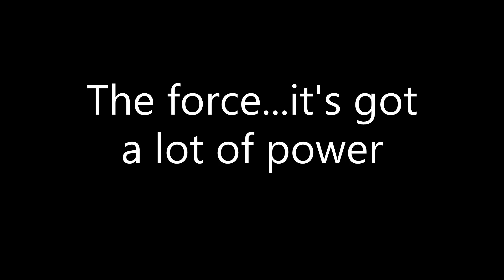"Home alone" happiness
Video Song: Don't stop till you get enough -  Michael Jackson